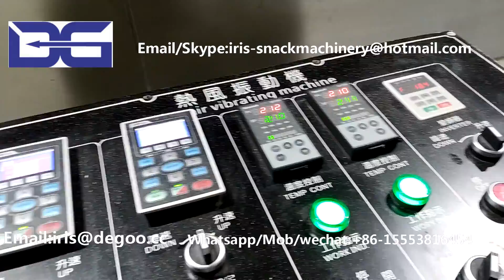Fried Doritors chips machine/Tortilla chips plant